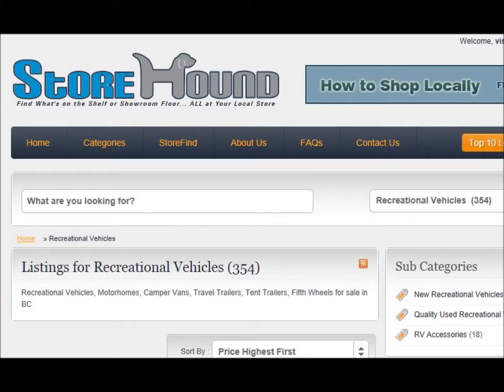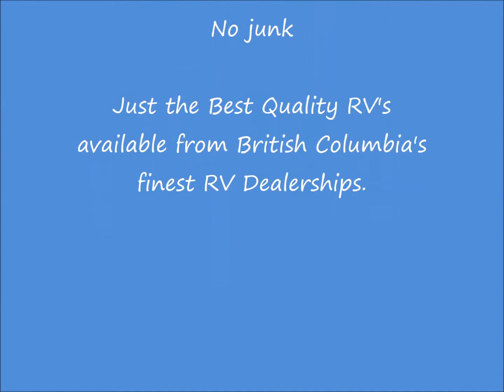Coachmen RV Dealers BC Canada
Find the best selection of Coachmen Travel Trailers and Coachmen Class C Motorhomes available from BC RV Dealers on StoreHound.com